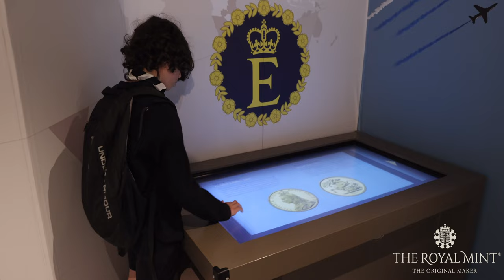The Royal Mint Experience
Head behind the scenes at The Royal Mint! A trip to The Royal Mint Experience will take you on a tour through our history and show you how the coins in your pocket are made. You'll also have the opportunity to strike your very own coin!

With our on-site cafe and giftshop, you can really make a day of it!